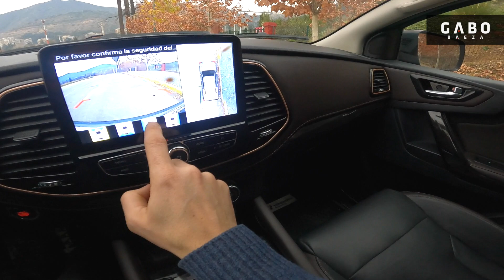POV ZX Auto Terralord 2.5 At 4x4 - Arriba de una conocida pick-up en su versión más equipada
Esta semana me toco probar una interesante camioneta mediana china, la ZX Auto Terralord, en su versión más equipada Lux Plus con caja automática y tracción 4x4. Mantiene un conocido motor firmado por Isuzu, de 2.5 litros, turbodiésel, que entrega 134 Hp y 340 Nm, a una caja automática de seis velocidades, y un sistema tradicional de tracción 4x4 parcial con caja reductora.

Se trata de una interesante pick-up con un buen equipamiento disponible de confort, como cámara de 360°, asientos de eco-cuero calefaccionados los delanteros, volante de cuero, cuatro airbags, entre otros detalles, pero que se siente anticuada por muchos detalles, como su sistema multimedia, sensación de manejo, pero que promete ser bien robusta y lista para el trabajo.